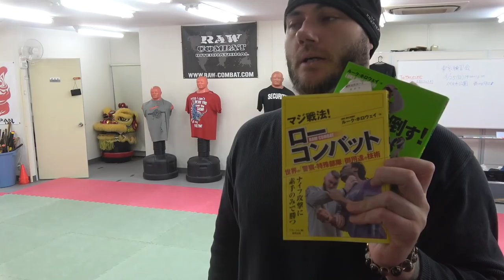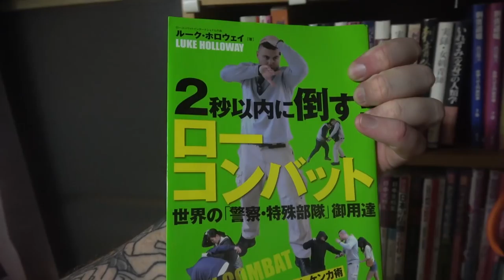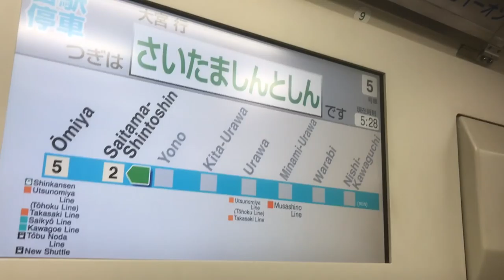2 Weeks on the Road in Japan ! Behind the Scenes Footage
Join our RCI Learning Center Now. $1 for your 7-Day trial

R.C.I. Official Training Gear - Merchandise & DVD Packages!

Luke Holloway
Founder of Raw Combat International
Personal Security & Survival Advisor

SEMINARS WORLD WIDE!!!

Join our FACEBOOK FAN PAGES
Raw Combat International HQ (Japan)

All videos uploaded are for demonstration purposes only. We do not recommend you try these techniques or skills practiced in the clips/videos or pictures. If you want to learn them you must consulate a doctor before training and train with a professional. It is your responsibility to comply with your local, state and national laws concerning the use of force and weapons!!! We DO NOT take responsibility for your actions nor decisions! We offer free professional courses however the videos etc on youtube have very little to do with them. We are simply giving examples of what We do in practice, not what you should do in practice or real life. If you choose to copy, mimic or train any of them techniques movements or practices in any of these videos you do so at your own risk. $1 for your 7-Day trial

SEMINARS WORLD WIDE!!!

All videos uploaded are for demonstration purposes only. We do not recommend you try these techniques or skills practiced in the clips/videos or pictures. If you want to learn them you must consulate a doctor before training and train with a professional. It is your responsibility to comply with your local, state and national laws concerning the use of force and weapons!!! We DO NOT take responsibility for your actions nor decisions! We offer free professional courses however the videos etc on youtube have very little to do with them. We are simply giving examples of what We do in practice, not what you should do in practice or real life. If you choose to copy, mimic or train any of them techniques movements or practices in any of these videos you do so at your own risk.